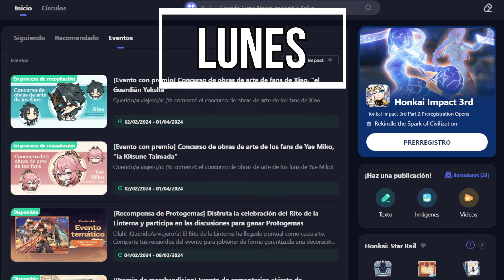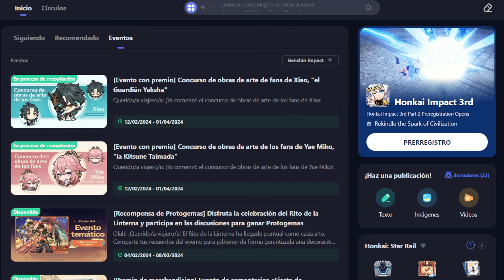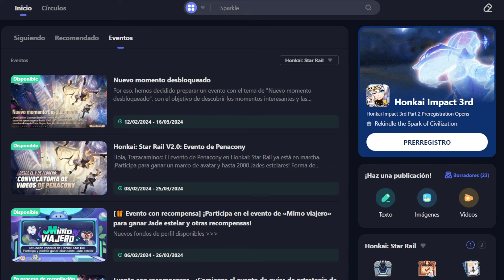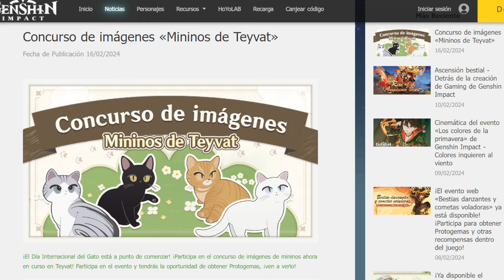GENSHIN & STAR RAIL 19 - 25 FEBRERO: REGRESA YAE MIKO Y XIAO, NUEVO MoC, POMPOM AWARD, EVENTOS Y MAS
Alo viajer@s bienvenidos al adelanto semanal acerca de genshin impact y honkai star rail, en este formato hablare rapido de cosas que tendremos en esta semana como eventos, noticias y alguna otra cosa interesante.

Comenten que otras notas les gustaria que incluyera en esto o si tienen algun chisme de la semana anterior o cosas que quieran compartir son bienvenidas en los comentarios.

00:00 INTRO
00:38 SALUDOS
01:21 LUNES
03:58 MARTES
05:18 MIERCOLES
05:56 JUEVES
07:13 VIERNES
07:57 SABADO
08:24 DOMINGO
10:10 NOTAS EXTRA
13:52 WHATEVER - AVA MAX

Si el discord no funciona prueba en el video mas reciente